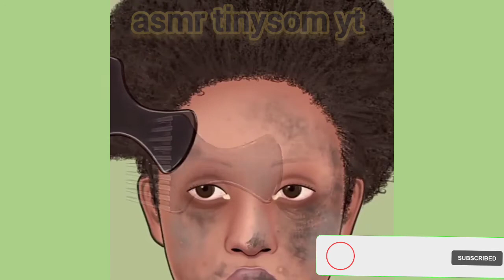asmr taping makeup || m4m asmr | Clutch SAMSUNG A3,A4,A5,A6,J6,J7,F41,S21,S22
asmr m4m
m4m asmr
내성발톱 교정
giantess crush
japanese massage
asmr ppomo
callus corn removal from feet
giantess growth
giantess
asmr m4m
hot massage japanese
japanese massage
giantess asmr
giantess crush
japanese hot massage

ASMR 케이팝 아이돌 메이크업 애니메이
션 KPOP IDOL MAKEUP ANIMATION
[ASMR]다크서클 진한 소녀 변신시키기/
Makeover! Transform a pale-skinned
girl into a model/BEAUTY MAKEUP
ANIMATION

ASMR 시원함 주의! 리얼한 내성 발톱 케어 애니메이션 |
Ingrown Toenail removal treatment animation

ASMR Climber's plantar calluses and rot toenails care
animation

ASMR | Ingrown Toenail and Corn removal treatment
animation

Satisfying ASMR Ingrown toenail removal treatment
animation
Artwork and animation works take a lot of time
and effort to complete, so please respect
copyright and please don't reup!

ASMR Acne Removal Skin Care animation | Acne extract | Pimple popping

asmr
asmr eating
zach choi
jane asmr
asmr massage
asmr sleep
mukbang asmr
asmr makeup
spice asmr
sulgi asmr
stella asmr
asmr meaning
gibi asmr
asmr videos
asmr glow
jocie b asmr
asmr gibi
asmr stands for
hunnibee
asmr sounds
jojo asmr
hunnibee asmr
hongyu asmr
asmr tapping
asmr relaxation
best asmr
asmr tingles
asmr jane
asmr whisper
asmr girlfriend
zach choi asmr
asmr chocolate
kim&liz asmr
hamzy asmr
asmr head massage
asmr soap
korean asmr
kim liz asmr
boki asmr
jimmy asmr
asmr personal attention
fume asmr
soap asmr
asmr cleaning
soap cutting asmr
sulgi mukbang
ice eating asmr
asmr role play
satisfying asmr
kim&liz
kfc asmr
asmr sand
aejeong asmr
sand asmr
asmr painting
asmr eating ice
asmr rainbow
asmr kfc
ice asmr
asmr sleep relaxation
asmr ice
ssoyoung asmr
mcdonalds asmr
asmr eating sounds
dublr asmr
chocolate mukbang
momo asmr
alz asmr
hindi asmr
asmr spicy
asmr sleep massage
asmr youtube
asmr full form
asmr means
gwen gwiz
asmr darling
asmr maddy
latte asmr
asmr cherry crush
valeriya asmr
amouranth asmr
diddly asmr
tingting asmr
asmr latte
meaning of asmr
lisa asmr
madi asmr
asmr zeitgeist
asmr bakery
pelagea asmr
asmr tingting
ozley asmr
anil cakmak
asmr ppomo
angelica asmr
asmr tiktok
maddy asmr
mads asmr
nanou asmr
songbyrd asmr
whispersred
asmr kissing
asmr leedah
asmr music
best asmr videos
daddy asmr
visual asmr
rapunzel asmr
lizi asmr
tiktok asmr
marno asmr
catplant
fastasmr
asmr jojo
asmr valeriya
asmr reiki
jojo's asmr
asmr twix
whispersred asmr
ne asmr
giantess asmr
asmr audio
flirty asmr
asmr doctor
mommy asmr
slight sounds asmr
moonlight cottage asmr
vito asmr
asmr ear
asmr hunnibee
abbey asmr
jocie b
glow asmr
dona asmr
female asmr
binnie asmr
alexandria asmr
asmr jocie b
tiptoe tingles
asmr videos eating
jj asmr
qei asmr
asmr therapy
asmr scalp massage
april asmr
luna bloom asmr
asmr cat
miss asmr
lesa asmr
best asmr for sleep
cat asmr
male asmr
minecraft asmr
asmr hongyu
miss manganese asmr
m4m asmr
wokie asmr
beebee asmr
mukbang jelly
honeycomb asmr
asmr dona
mcbang asmr
asmr honeycomb
asmr videos for sleep
asmr frivvi
asmr for men
asmr soap cutting
jaeyeol asmr
asmr binaural
russian asmr
asmr sleep sounds
adequate asmr
asmr back massage
mar asmr
asmr to help you sleep
flower asmr
rainbow asmr
sexiest asmr
asmr doing your makeup
asmr honey bee
cozy asmr
asmr ear massage
honey asmr
twix asmr
pink asmr
red asmr
asmr ear to ear
ratri asmr
nadina ioana asmr
asmr foot massage
asmr honey
asmr whisper sleep
kinetic sand asmr
coco asmr
mukbang chocolate

asmr water
asmr most popular
asmr mcdonald's
bedwars asmr
asmr satisfying
deep asmr
nomad asmr
water asmr
asmr arabic
asmr chips
asmr head
afterglow asmr

asmr m4m
tanghulu asmr
nail asmr
asmr paper
asmr neck massage
asmr nail tapping
asmr ambience
fantasy asmr
asmr sweet
salted caramel asmr
vnm asmr
blackpink asmr
asmr mukbang eating
asmr treatment
asmr world
satisfying soap
gibi asmr sleep
asmr clay cracking
asmr galaxy
asmr to fall asleep
kinetic sand cutting
sweet asmr
asmr sleep tingles
asmr relaxing massage
asmr pink
halloween asmr
stop motion asmr
asmr time
asmr relaxing videos
english asmr
asmr chair massage
ear to ear asmr
jelly mukbang
japanese asmr massage

clay asmr
cutting
define asmr
asmr tinysom yt